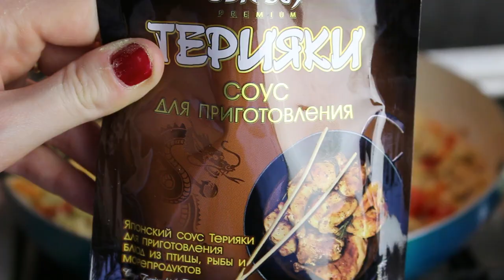ASMR Жареный рис с курицей (Тамаго Тори Тяхан)/ASMR NO TALKING Tamago tori chahan FRIED RICE の焼き飯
Жареный рис с курицей и яйцом - блюдо японской кухни, Тамаго тори тяхан. Приготовим и съедим, асмр видео без слов. Жаль, что по техническим причинам не записался звук во время готовки, пришлось пустить фоновую музыку. Сорри:)) Приятного аппетита!:)